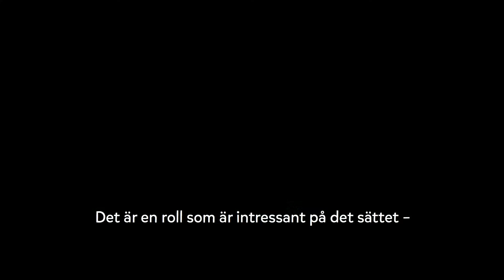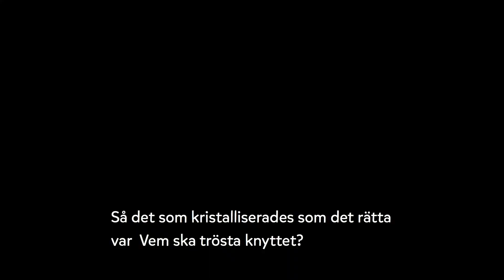Carl-Kristian Rundman: Barnen undrade varför min röst bröts när jag läste Tove Jansson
Carl-Kristian Rundman berättar om sin favoritbok av Tove Jansson som både han själv och hans barn älskar. Det starka bandet till boken föddes redan i Rundmans egen barndom, och befästes vid nattningsstunderna med de egna barnen, där pappan kunde bli så rörd av boken att rösten inte riktigt ville hålla.

Car-Kristian Rundman gör Muminpappans i den nya animationsserien Mumindalen, och i videon berättar Rundman också om Muminpappans brister som förälder.